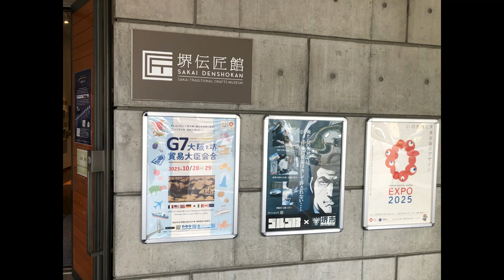堺伝匠館 堺伝統産業会館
1F TAKUMI SHOP〔包丁・砥石〕
一般ユーザーが使いやすい包丁からプロの料理人までさまざまな包丁を
展示販売　堺ゆかりの和菓子、お茶、醤油、お酒などを販売。

2F 堺刃物ミュージアム CUT
刃物の一大産地として発展した堺 そこで生み出される多種多様な刃物と
その成り立ちや刃物づくりの工程を紹介。